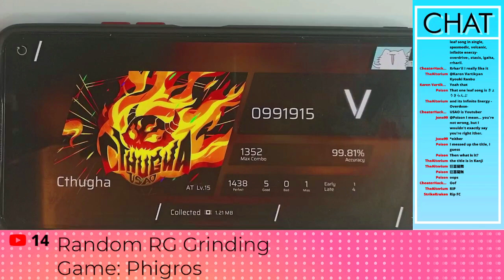[Phigros x Muse Dash] Cthugha x USAO | AT Lvl. 15 | 1 Miss Run